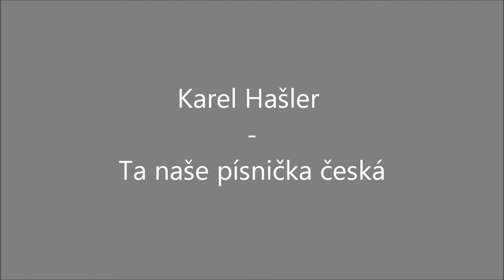Karel Hašler - Ta naše písnička česká - 1932